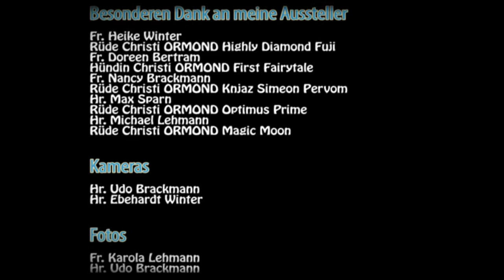UNSER TEUTI-ORMOND-TEAM - WELTHUNDEAUSSTELLUNG 2017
25 Nachzuchthunde unserer Zuchtstätten nahmen an diesem Mega-Event mit 295 gemeldeten Dalmatinern aus aller Welt teil. Gemeinsam mit unserem tollen Team haben wir versucht unseren Teil dazu beizutragen Deutschland würdig zu vertreten.
Michael und ich möchten uns nun auch hier nochmal von ganzem Herzen bei euch allen bedanken, ihr ward so super Spitze!!! Habt euer Bestes gegeben, alle haben zusammengehalten und sich gegenseitig geholfen, alle gut gelaunt und sehr konzentriert und ihr habt alle so super ausgestellt. Wir waren wirklich super beeindruckt von eurer Leistung und der Herzlichkeit untereinander - das nennen wir ein wirklich richtig geniales Team, wir sind sehr, sehr stolz auf euch, haben jetzt noch Gänsehaut! Das ist wichtiger als jede Platzierung, die ist bald wieder vergessen, aber wir alle zusammen, hilfsbereit und füreinander da zu sein, dass man sich aufeinander verlassen kann.
Und dann noch der krönende Abschluss, der 1. Platz der Christi ORMOND Zuchtgruppe! Ein schöneres Geschenk konntet ihr Michael nicht machen, das zählt für ihn mehr als jeder Weltsiegertitel - damit habt ihr ihm eine unsagbar große Freude bereitet, er ist so mega stolz auf diesen Erfolg!!!

DANKE euch allen, ohne euch wäre nichts davon möglich gewesen!